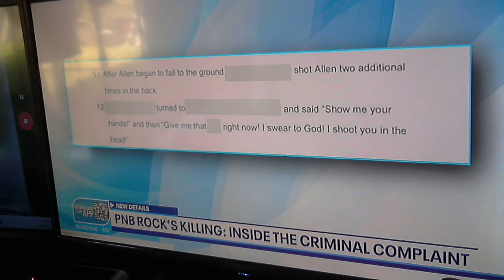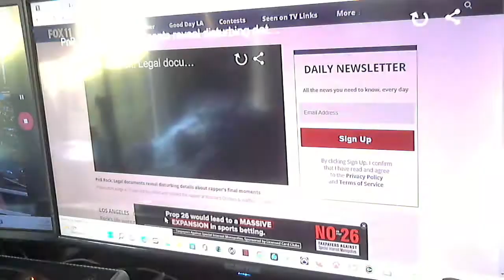PnB Rock: Was a Planned hit the shooting was not gang related